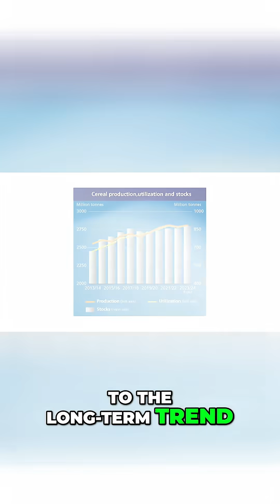More CO₂ = more crops.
Global warming has helped increase food production, not hurt it.
Yields of corn, wheat, and rice are way up—and so is soil moisture.
Linnea Lueken explains how a warmer world is growing more food.